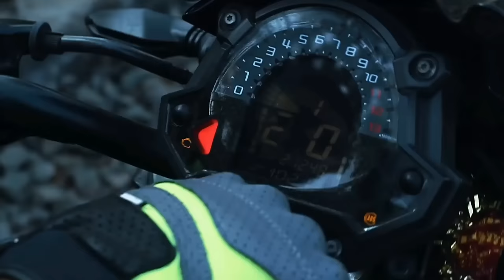Girl hitted by Speeding Truck on Highway🤬|Girl Need Help|ZX10R VS S1000RR|Z900 Rider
Drag race with Bmw s1000rr and Kawasaki ninja zx10r.Enjoy the inline 4 Superbike Sound.Thank you so much.keep supporting love you all.